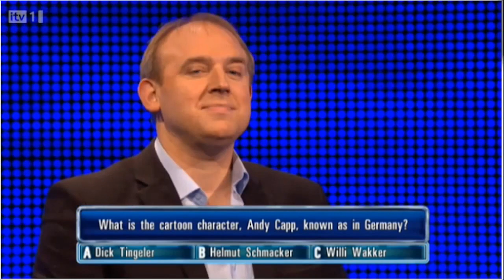The Chase ITV1 Dick Tingeler Bradly Walsh Can't stop Laughing 07 10 2012